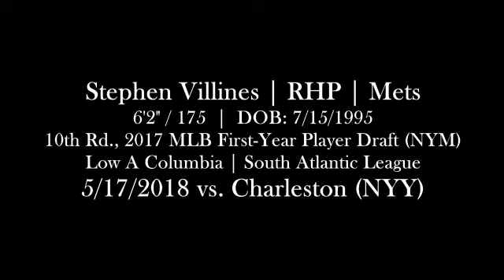Stephen Villines (5-17-2018) vs. Charleston (Charleston, SC)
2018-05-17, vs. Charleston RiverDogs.